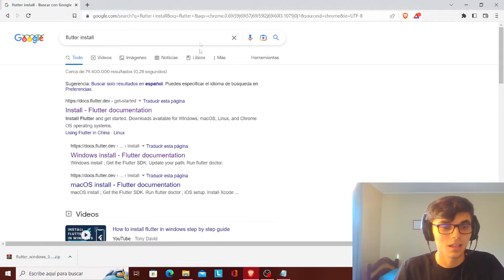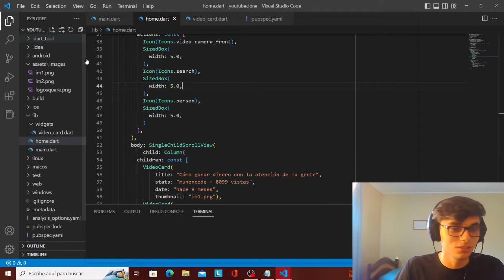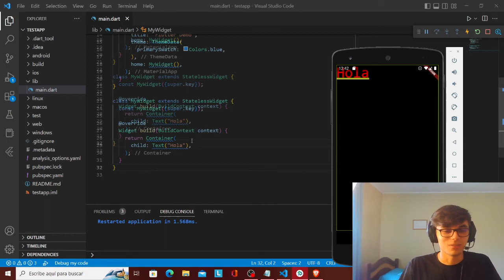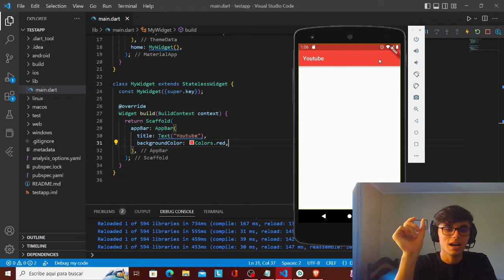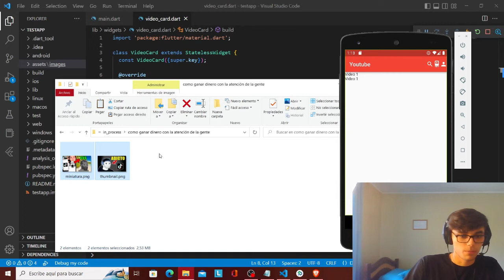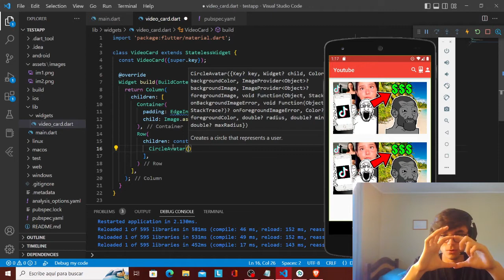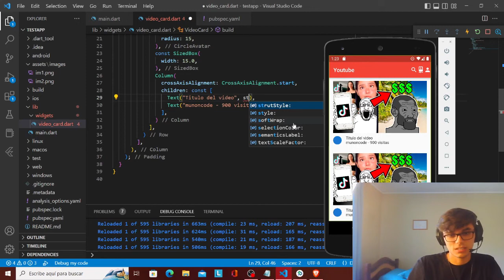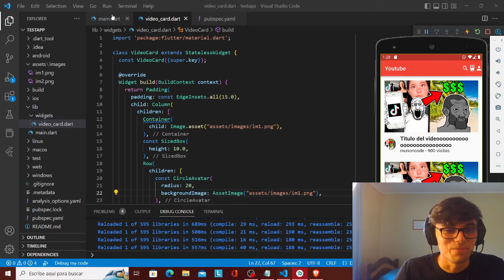Como Aprender a Crear Aplicaciones Móviles | Curso de Flutter en 30 Minutos (ANDROID & IOS)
Aprende cómo crear tu primera aplicación móvil con Flutter. Flutter es una herramienta creada por Google, que te permite crear apps tanto para Android como IOS, y para muchas otras plataformas.

Secciones:
0:00 Introducción
0:33 Setup Inicial
4:59 Instalando VSCode
7:02 Creando tu Primer Proyecto
9:12 Cómo Funciona Flutter
9:46 Creando Tu Primer Widget
11:28 Funciones
12:49 Clases
14:17 Creando App de Youtube
38:22 Qué Hacer Después